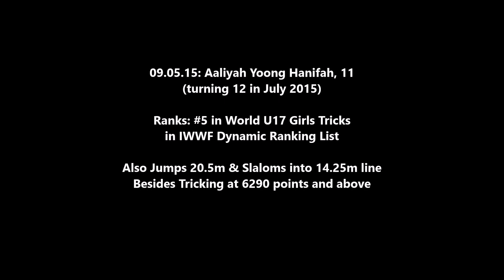Waterski 3-Event Overall: Aaliyah Yoong Hanifah jumps, slaloms & tricks